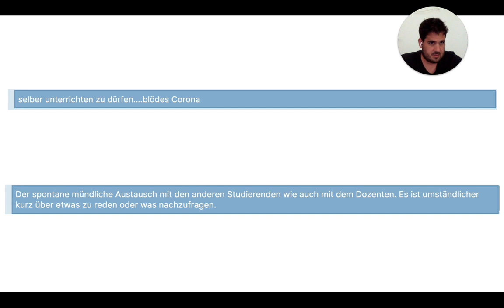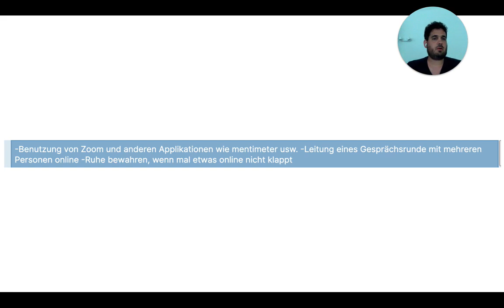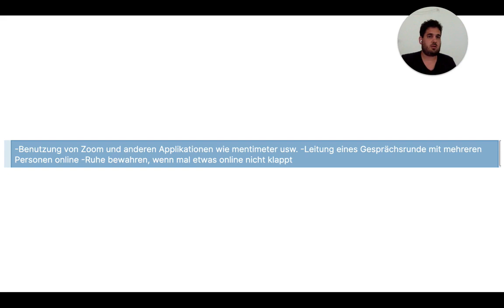Folge 71: Lehramt und Digifernunterricht